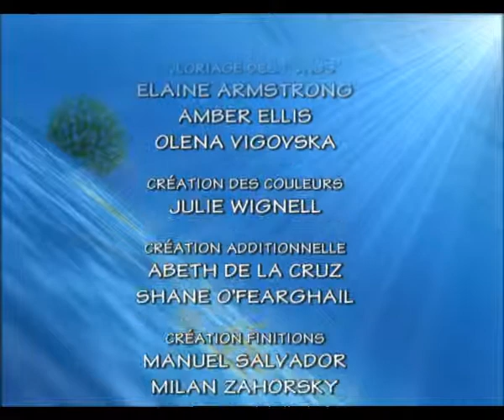Flipper et Lopaka - Épisode 47 - La Légende du capitaine Coutelas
La série raconte l'histoire d'un enfant Lopaka habitant sur une île avec son village, qui nage dans l'océan pour parler avec ses amis marins dont le dauphin Flipper et qui leur arrivent plein d'aventures à cause de la pieuvre Dexter.